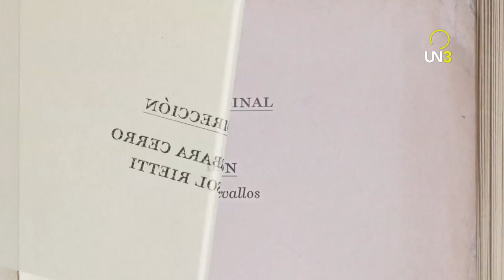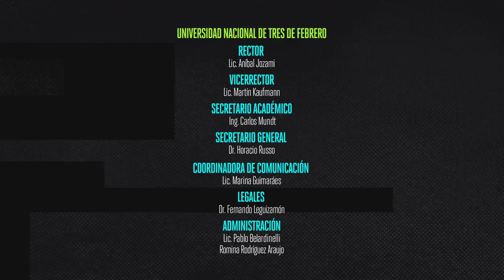LOS INADAPTABLES l Capítulo 3: Drácula y Frankenstein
Descripción de capítulo: Parece que a Drácula y a Frankenstein les tendieron una trampa para alejarlos del planeta...

Descripción: Los personajes de los libros quedan desempleados tras el cierre de una biblioteca y salen al mundo real en una época distinta, con problemas y conflictos totalmente diferentes a los que conocíamos.